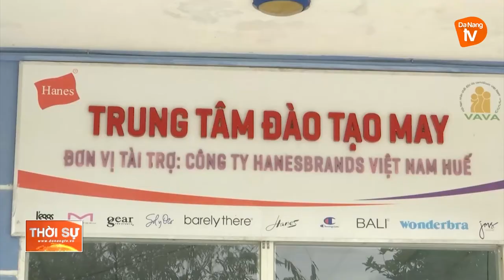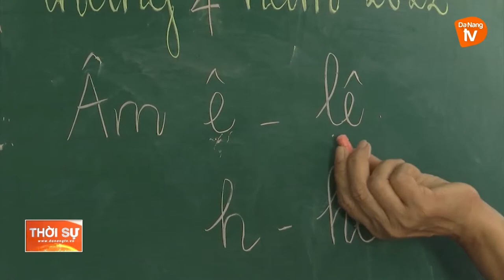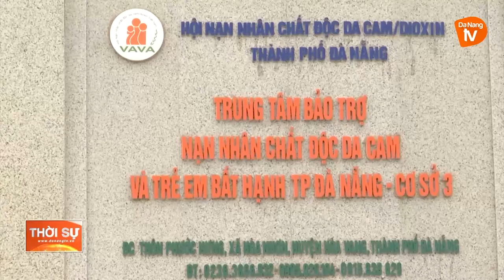TỪNG BƯỚC PHỤC HỒI CHỨC NĂNG CHO NẠN NHÂN DA CAM